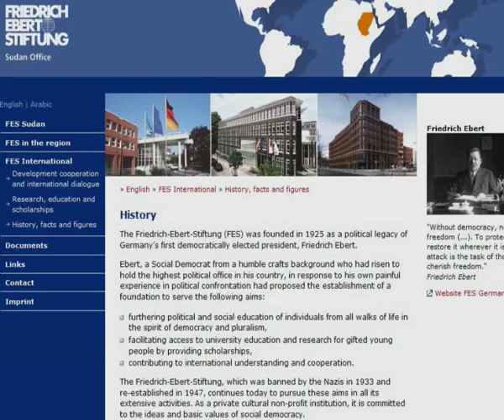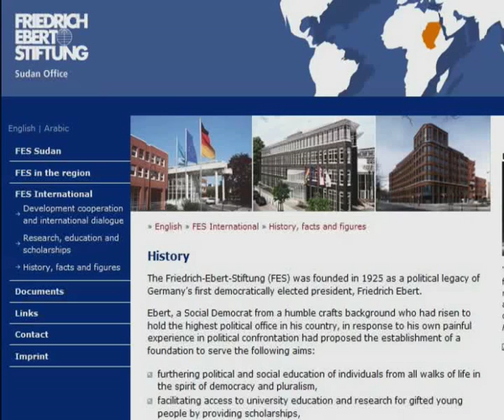20100916 FES Meeting Final